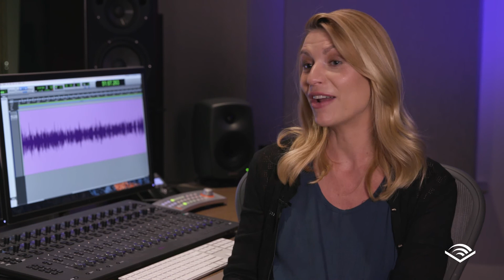Behind the Scenes Interview with Emmy Award-Winning Actress Claire Danes on 'The Odyssey' | Audible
Listen in behind the scenes as Emmy-award winning actor Claire Danes discusses what it was like to record the Odyssey, the first great adventure story in the Western literary tradition. Dane talks about the oral tradition of story-telling, how 'The Odyssey' came to be, and why it's especially relevant to listen to this epic poem.